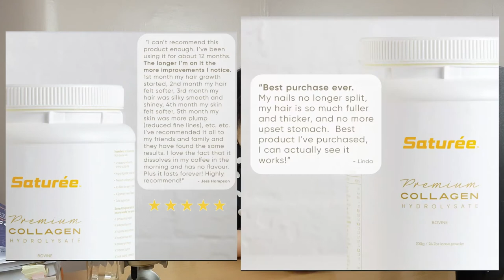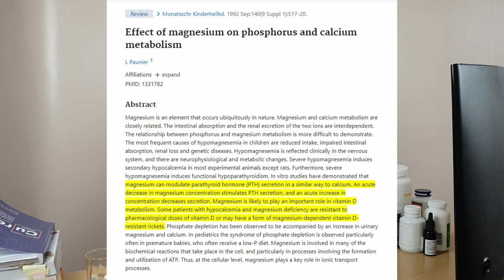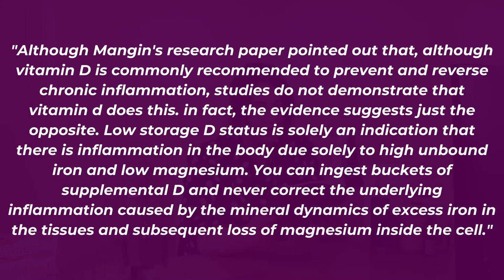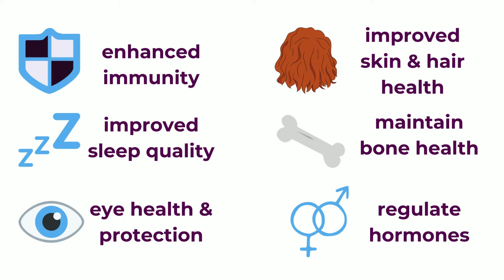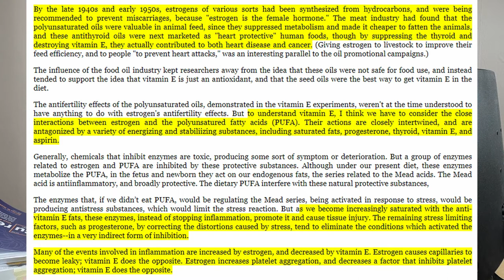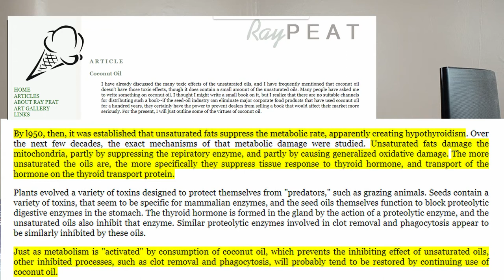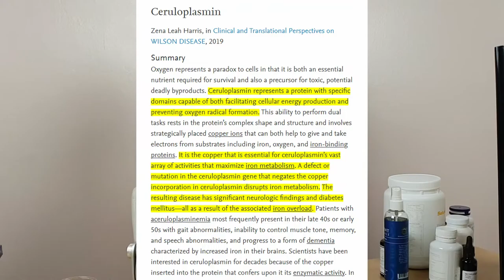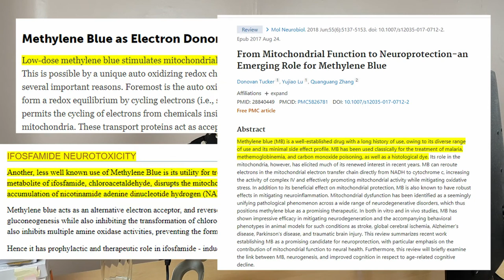My Favourite Supplements: 7 Natural Supplements for PCOS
I've spent an endless amount of hours searching online for the best reputable brands that provide supplements that are natural, pure and created with care. These are my favourite supplements for PCOS!

Ancient Minerals Magnesium Oil Spray
A.C. Grace Company, Unique E (Vitamin E)
Camu Camu

Supplements are just that SUPPLEMENTS. They are substances that can be added to your diet to support your health. But so many people use them as a substitute for healthy living.

Look.
Supplements can be necessary. We have depleted soils which means we are getting fewer nutrients in our food than we would many years ago. We are exposed to many more toxins and are chronically stressed.

Stress depletes our body of many nutrients like magnesium and vitamin C, so replenishing these nutrients is important. You can do this by eating a nutrient-dense diet and supplementing to increase the intake of nutrients.​
But here's the very important thing I want to mention.
Not all supplements on the market are pure. Meaning some ingredients may be poor quality or a product may contain additives. The quality of a supplement is important for absorption in the body and your health. Supplements you find in-store use synthetic vitamins, fillers, binders, allergens and preservatives.

Through many hours of research, I discovered these products. I have been using some of the products mentioned for months and some for years!

Nutrisense.io code 'PCOSORACLE' for $25 off
Long Resistance bands
Glute Resistance bands
Coconut oil